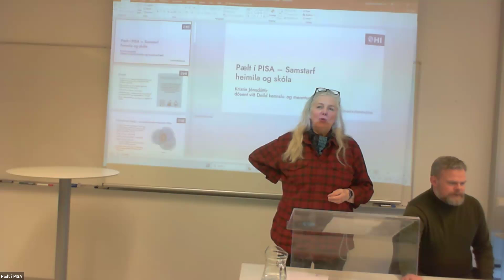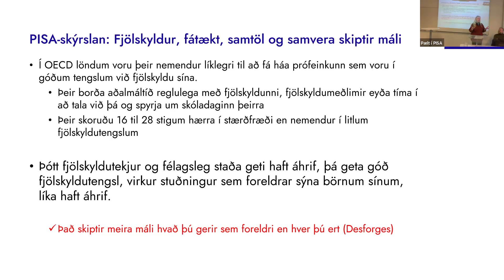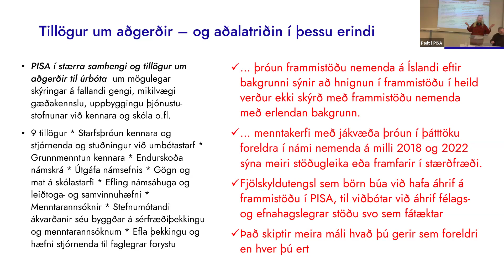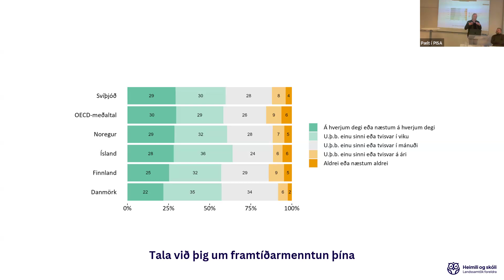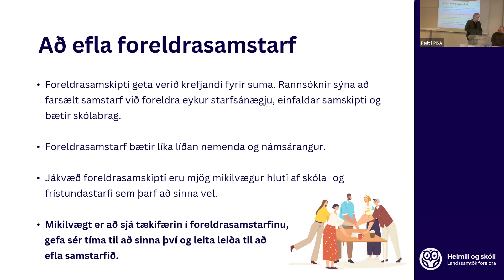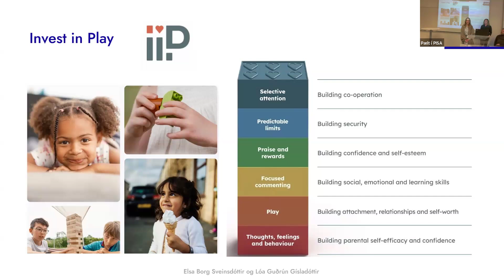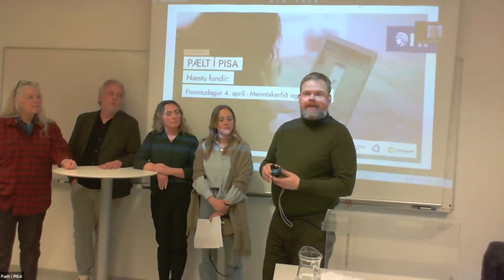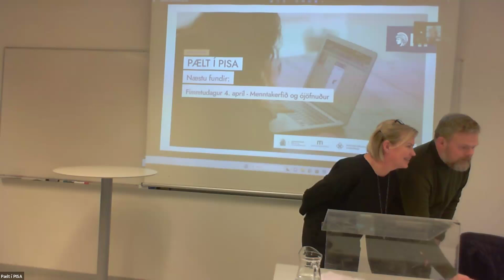PÆLT Í PISA - Samstarf heimila og skóla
Pælt í PISA - Samstarf heimila og skóla var heiti sjötta fundar af sjö þar sem markmiðið var að kafa dýpra í niðurstöður PISA-rannsóknarinnar 2022. Fundurinn fór fram 21. mars 2024.

Á þessum sjötta fundi var rætt um samstarf heimila og skóla í tengslum við niðurstöður PISA 2022.

Þorvar Hafsteinsson, formaður Heimilis og skóla og Kristín Jónsdóttir, dósent við Menntavísindasvið HÍ, Elsa Borg Sveinsdóttir, verkefnastjóri þróunarverkefnis um foreldrafærni og Lóa Guðrún Gísladóttir, aðjúnkt við Menntavísindasvið HÍ  rýna í niðurstöður. Umræður verða í kjölfarið. Fundarstjóri og stjórnandi umræðna: Magnús Þór Jónsson, formaður Kennarasambands Íslands

Um PISA

Menntamálastofnun sá um framkvæmd PISA-rannsóknarinnar sem lögð var fyrir alla nemendur í 10. bekk vorið 2023. Samstarf hefur verið milli Menntavísindasviðs og Menntamálastofnunar um greiningu gagnanna og túlkun niðurstaðanna.

PISA-rannsóknin er lögð fyrir í 72 löndum um heim allan. Könnuð er frammistaða nemenda í stærðfræðilæsi, lesskilningi og náttúrulæsi. Könnunin er framkvæmd á þriggja ára fresti (frestaðist um eitt ár vegna Covid) og gefur vísbendingar um breytingar á frammistöðu nemenda yfir tíma ásamt því að meta stöðu þeirra við lok skyldunáms.